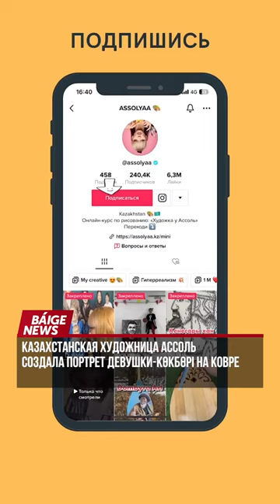Казахстанская художница Ассоль создала портрет девушки-көкбөрі на ковре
Известная креативная казахстанская художница Асель Сабыржанкызы, более известная под творческим псевдонимом Ассоль, написала необыкновенную картину, использовав вместо холста ковер.
На ковре девушка нарисовала казахскую женщину в образе «кɵкбɵрі» - голубой или небесной волчицы. Согласно древней легенде, эта волчица была священным животным для тюрков, посланницей самого Тенгри, спасшая их племена от гибели. Таким образом Ассоль хотела напомнить об истории, а также показать образ сильной, храброй и красивой женщины.
"Я показала Кɵкбɵрі, которая по легенде является прародительницей всех тюрков. Я хотела напомнить, что мы с вами тюрки, ранее были тенгрианцами и по сей день сохраняем свою идентичность. В качестве холста я использовала ковер, поскольку у всех нас раньше висели ковры на стенах, даже вешали ковры на кереге в юртах. В общем, в восточной культуре, в домашнем убранстве, повсеместно использовался ковер (кілем). Поэтому я решила, что по духу такое искусство будет нам близко", - поделилась Ассоль.